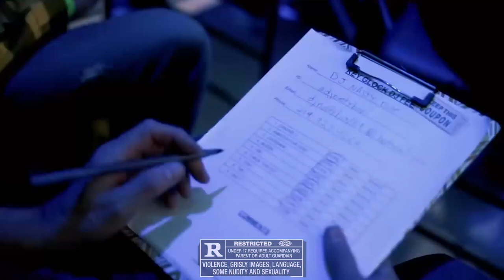[FREE FOR PROFIT USE] Key Glock Type Beat - "TYPE" | FREESTYLE BEAT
(BUY 2 GET 1 FREE *SIMPLY ADD 3 BEATS TO YOUR CART AND PAY FOR 1*)